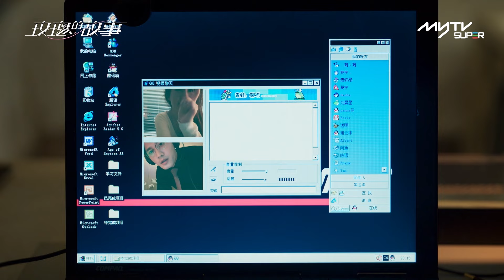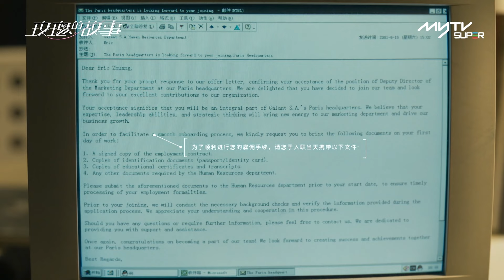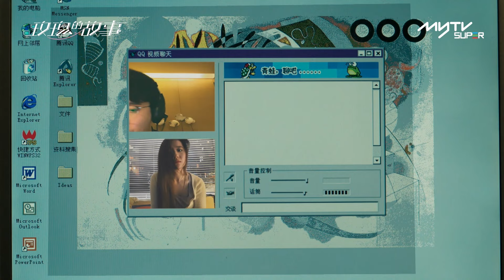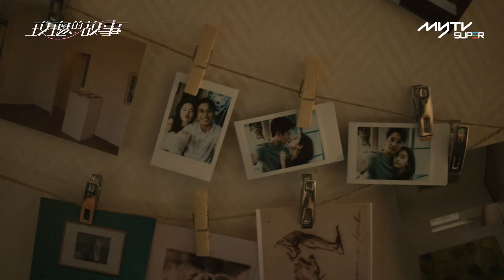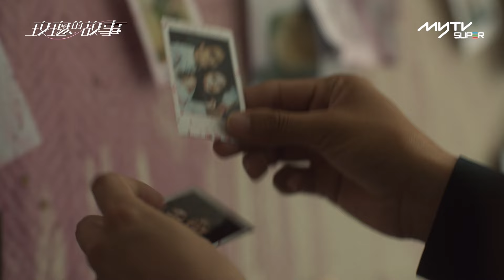玫瑰的故事(雙語版)🌹｜第3集精華｜國棟暗自調職巴黎 亦玫崩潰大鬧分手｜劉亦菲｜佟大為｜林更新｜萬茜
即刻嚟myTV SUPER免費追睇首集

主演: 劉亦菲、佟大為、林更新、萬茜

本劇改編自亦舒的長篇小說《玫瑰的故事》，講述了一個女人在成為怎樣的自己這條道路上，全力以赴勇於探索，活出自由的故事。